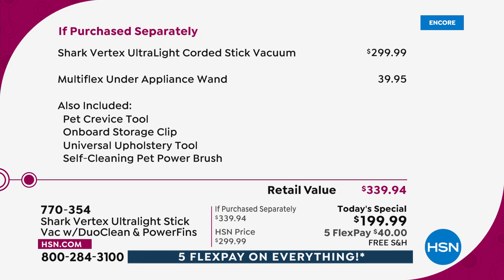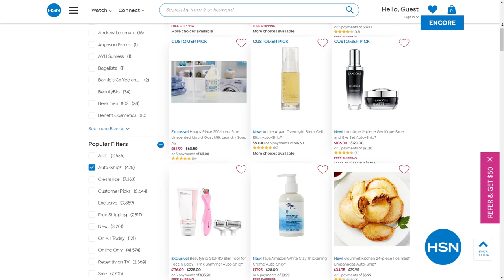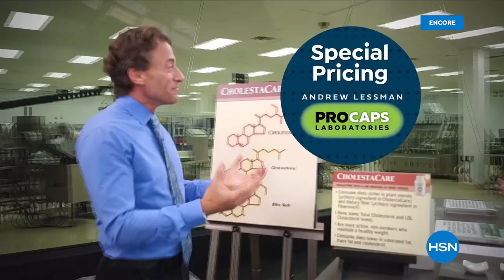HSN | Shark Cleaning Solutions - All On Free Shipping 02.19.2022 - 04 AM